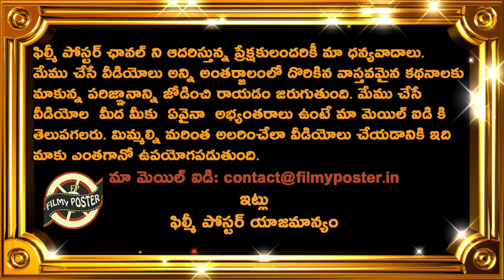India & New Zealand 1st Test Shocking Weather Report|IND vs NZ 1st Test Latest Updates|Filmy Poster